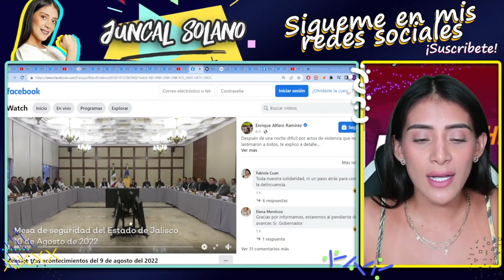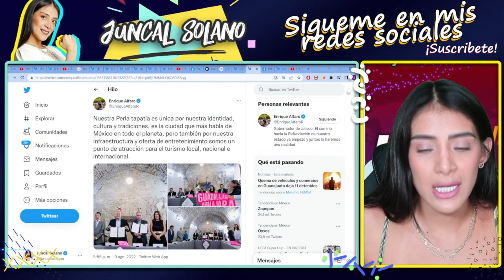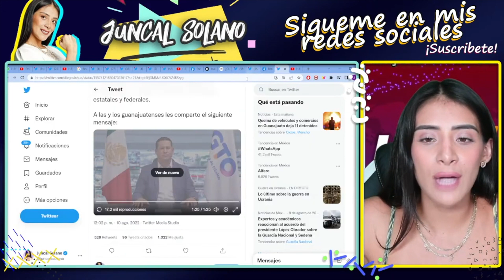TRUENAN N4*rC0 GOBERS. CULPABLES INSEGURIDAD. ELLOS UN PELIGRO PARA MÉXICO